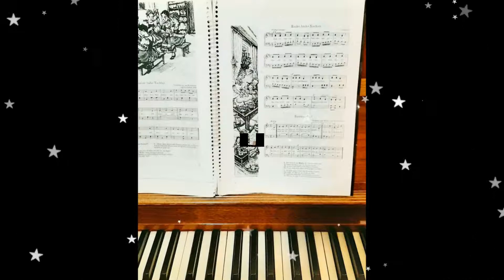Backe, backe, Kuchen - TOMMY REWALD